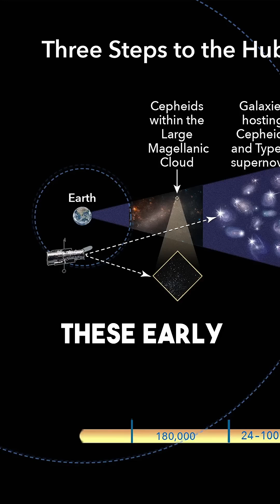Brian Cox About Discoveries of Galaxies and Milky Way